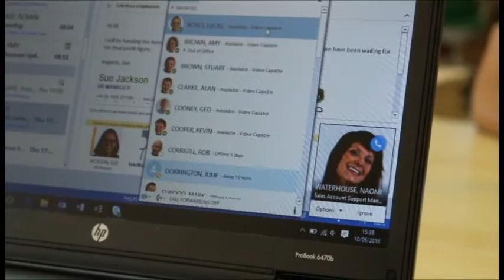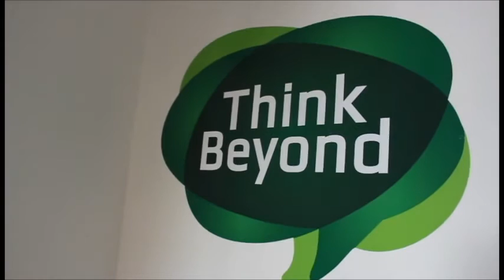Cisilion & TeleWare: Skype for Business Deployment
With an existing partnership with TeleWare and as a Microsoft Gold Partner, Cisilion was made aware of the problems TeleWare were facing.